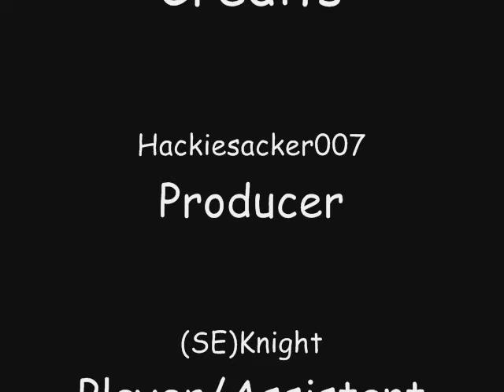Ultimate Halo PC Homing Rockets Mod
A better Halo PC Homing rockets mod. I increased the homing by almost five times as much. In other words, for those of you who are familiar with modding, I increased the Guided Angular Velocity by 5 times as much.

*Please try to use decent grammar when posting your comments.